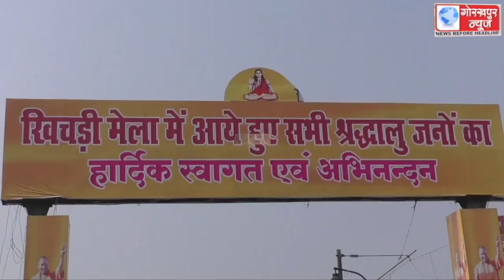बुढ़वा मंगल पर गोरखनाथ मंदिर में गुरु गोरक्षनाथ को खिचड़ी चढ़ाने के लिए श्रद्धालुओं की हजारों की संख्या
बुढ़वा मंगल पर गोरखनाथ मंदिर में गुरु गोरक्षनाथ को खिचड़ी चढ़ाने के लिए श्रद्धालुओं की हजारों की संख्या में लगी रही भीड़, श्रद्धालुओं ने गुरु गोरखनाथ को खिचड़ी चढ़ाकर अपने परिवार के सभी लोगो के सुख समृद्धि की,की कामना